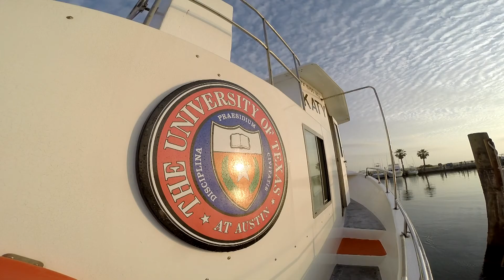The R/V Katy - by The Reserve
The education programs onboard R/V Katy at the University of Texas Marine Science Institute in Port Aransas, Texas, is producing the next generation of marine scientists through hands-on learning and exploration within our local bays and estuaries.